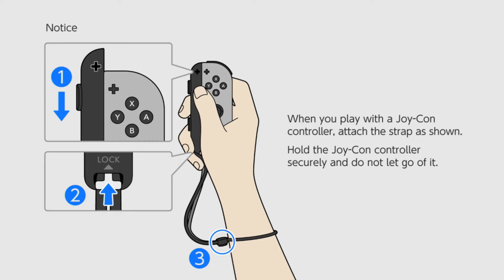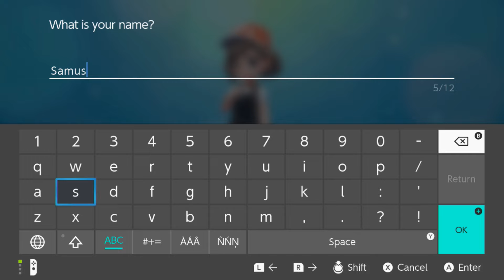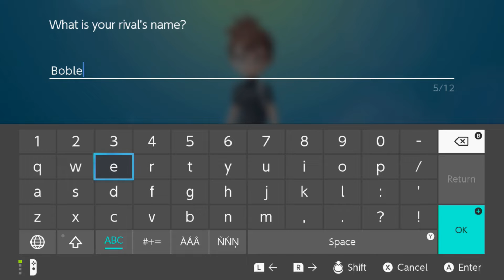Pokemon Let's Go, Eevee: UR SOUL IS MINE - [Part 1] - CALQ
Let the new adventure begin!